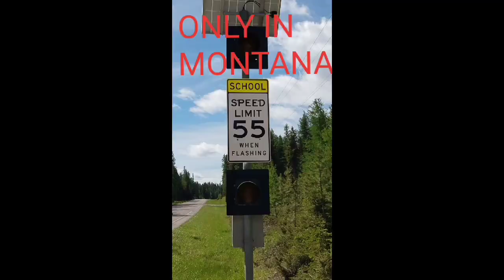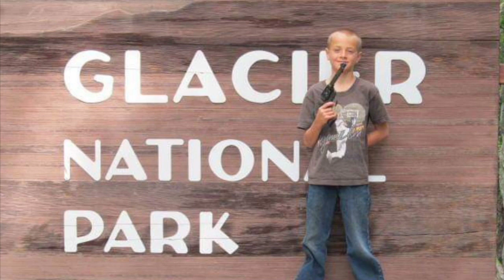MY LIFE IN MONTANA (GODS COUNTRY) IN THE GREAT OUTDOORS OF MONTANA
Come shoot guns with me at Montana John's Outdoor Adventures!